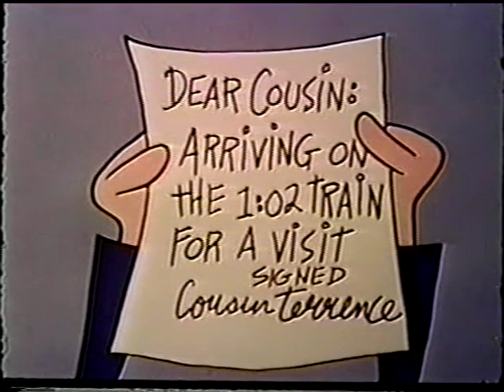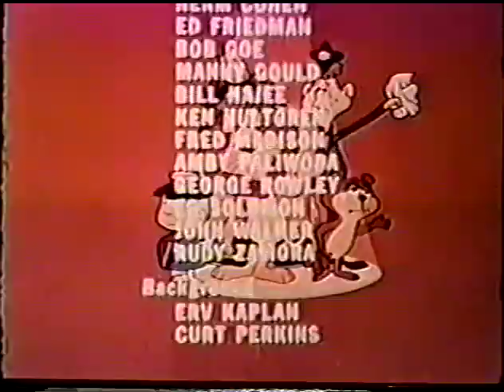Linus the Lionhearted | Who Am I? (rare vintage cartoon)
Linus the Lionhearted is an American animated television series featuring a main character of the same name. The character was created in 1959, by the Ed Graham advertising agency, originally as a series of ads for General Foods' Post Cereals. At first, Linus was the spokesman for the short-lived Post cereal "Heart of Oats" (a Cheerios imitation). Eventually, the lion was redesigned and reintroduced in 1963, to sell Crispy Critters, which featured Linus on the box. The ads were so popular that a television series was created in 1964 (with General Foods as sponsor), and ran on the CBS network until 1966, then reruns [in color] aired on ABC from 1966, until it was cancelled three years later. A coloring book was published which detailed the adventures of So-Hi going on a scavenger hunt in order to break a curse on a two-headed bird, who is then transformed into a boy due to So-Hi's dedication. In addition to Linus, a rather good-natured "King of the Beasts" who ruled from his personal barber's chair and voiced by Sheldon Leonard, there were other features as well, all based on characters representing other popular Post breakfast cereals. The best-known of these was Sugar Bear (Sugar Crisp), who sounded like Bing Crosby and was voiced by actor Gerry Matthews. There was also a postman named Lovable Truly (Alpha-Bits), a young Asian boy named So Hi (Rice Krinkles) and Rory Raccoon (Post Toasties).